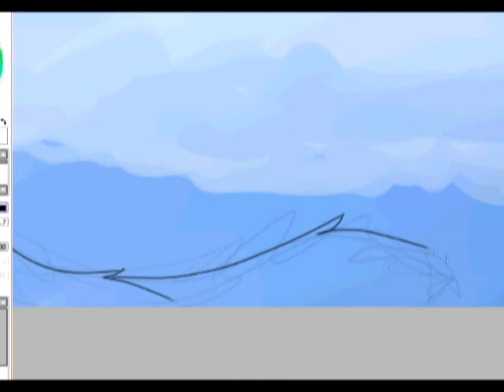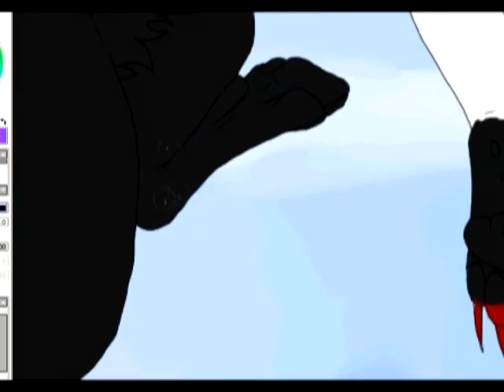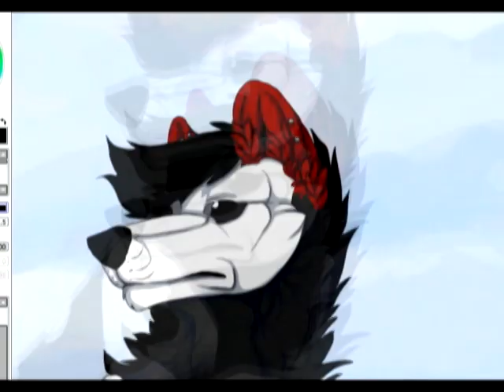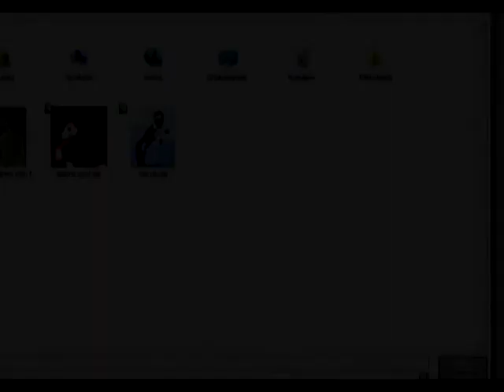:Come on and Rise up:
Little speedpaint which I made last night xD
I needed to draw new Muuzi and that song just inspirate me so much.

Rise up by Freaky Fortune
Muuzi & Art by Me